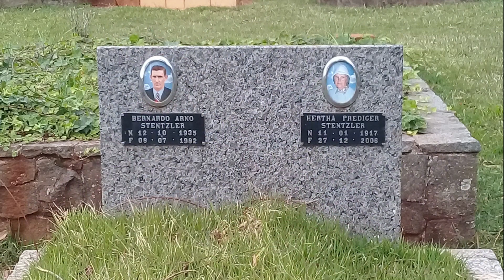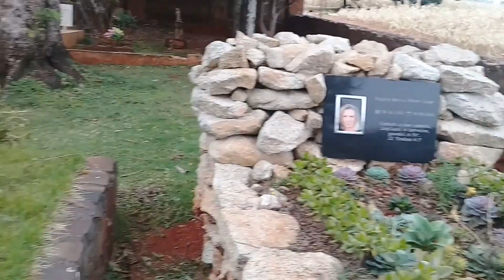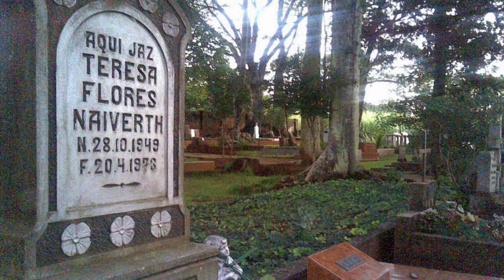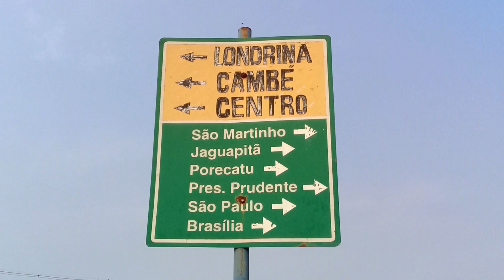Cemitério Alemão São Rafael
Rolezinho sussa e bem bucólico pela Estrada São Rafael com passagem pelo pitoresco Cemitério Alemão do mesmo nome. A estrada e o cemitério são cartões postais de Rolândia (adoooro!😍), uma vez que a via é uma estrada rural muito bonita que faz parte do Circuito de Cicloturismo Pé Verméio.
O cemitério, por sua vez, ta mais pra jardim florido de tanto verde que tem, e se destaca porque lá repousam os pioneiros alemães e judeus que colonizaram a região, lado a lado.. Passeio bonito e com muita história local, por sinal!
Este rolê foi sequência ao Saltinho Jandáia